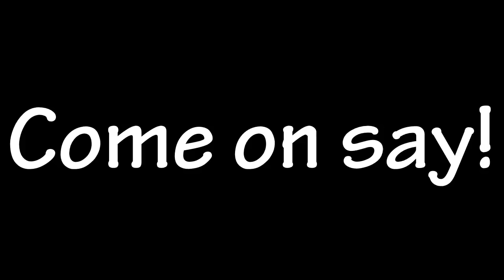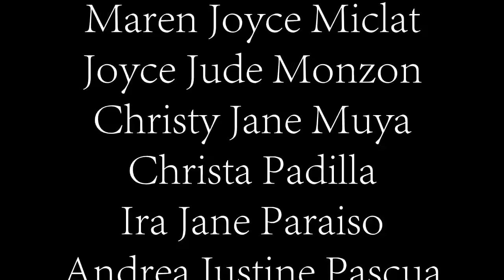Group 4 Moving (Continental Drift Theory MV)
Group 4 Moving made a reversion of Meghan Trainor's Lips are Moving mashed up with "All about that Bass" and "Dear Future Husband". We changed the lyrics into something that explains about Continental Drift Theory proposed by Alfred Lothar Wegener. Hope you enjoy the video~ :)

Lyrics:

If continents are moving
If continents are drifting
If continents are breaking
Its Continental Drift Theory

Hey! Look at us in our face
Let's tell you about Continental Drift
You think it's only continents, nah!
It's also break and place
All the continents, it will hold it back
Put back together, but ain't forever
So it will stop on what it do
And it will make something new

You can go to other country and go fly, fly, fly, fly, fly, fly
Go fly, fly
So you have another learning in your mind, mind, mind
Mind, mind, mind

(Chorus)
We know you want (want)
To learn about it (it)
Tell me do you think it's fun?
We might be young, but we have learning
Talking around the places with our tongue
So let us share what we know about it
Saying how wonderful it is
We know you want to learn about it
Baby, don't you know it's fun?

Hey, wait! We have more about to share
Animals, biota and the plants
You know what we're trying to say
But if not, it's about flora and fauna
The biota includes both plants and animals, animals and plants
It is also animals and plants' li-li-life, li-li-life

(Chorus)
We know you do
Love what we're singing
Tell us this is really enjoying
Talking about the surroundings with our tongue
It's really fun
Why don't you try it
Saying how beautiful it is
We know you do love what we're singing
Baby, hope youlove this much

Come on say!

Its Continental Drift Theory (5x)

Thank you for your listening! :)